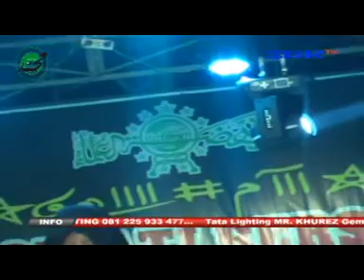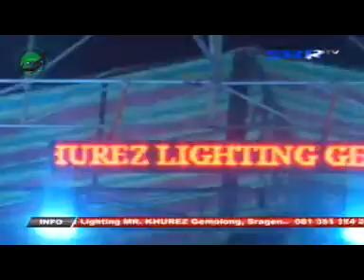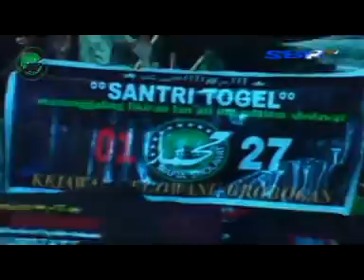SHOLAWATAN BERSAMA GUS ALI GONDRONG 1